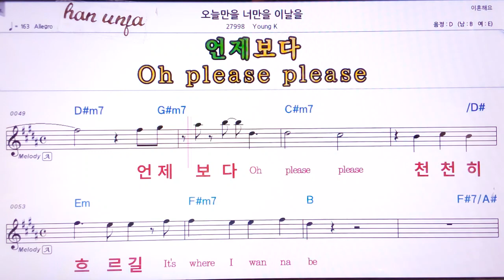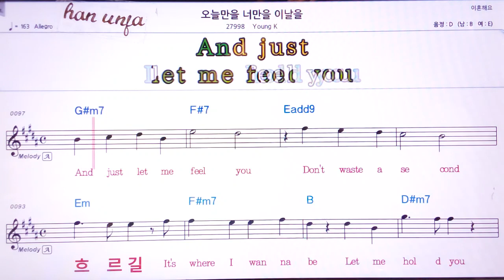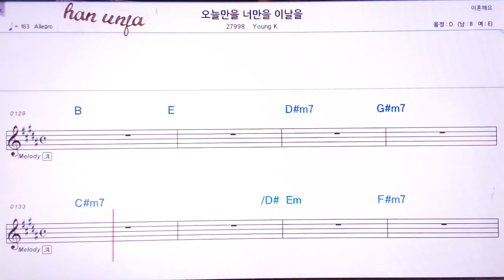💖오늘 만을 너 만을 이날을 /Young K 👍MR,유투브 노래방,가라오케 악보 코드 가사 ,Karaoke,반주